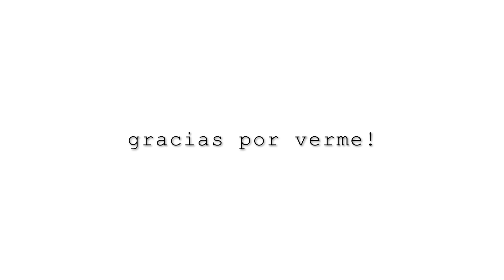NUNCA SE HA VISTO COSA IGUAL!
Apoya la continuidad de este canal en:
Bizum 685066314